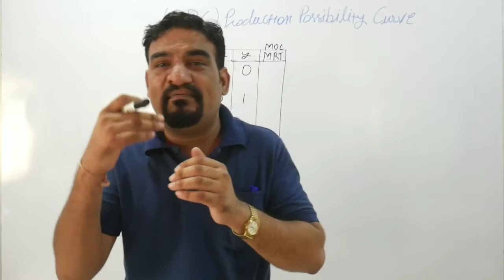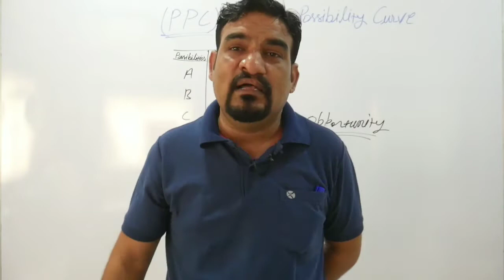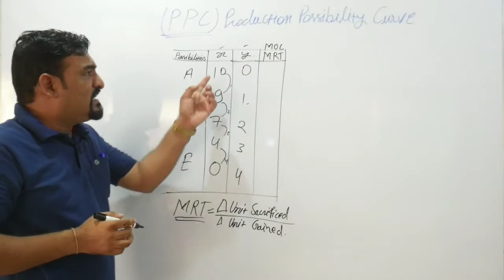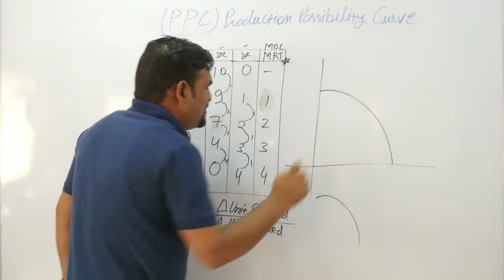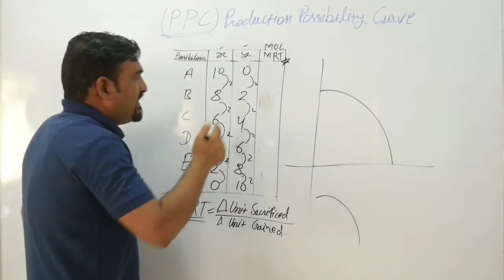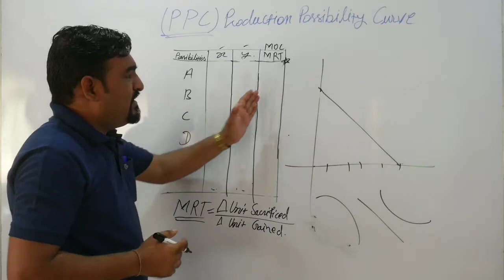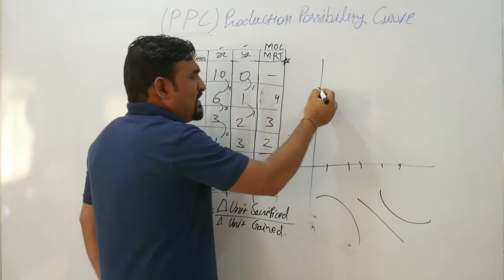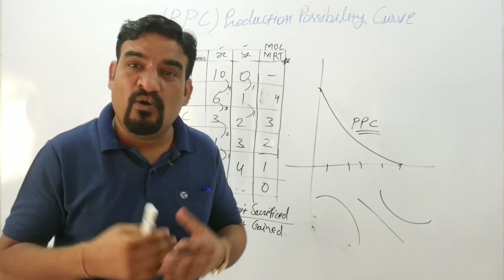why ppc is concave or convex to origin / why ppc is strait line/ types of ppc economics class11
class 11th commerce class 12th commerce pgt economics accounts business studies economics economics class 11th video no. 5 Chapter No.1
in thisVideo We Discus
Why Ppc Is concave Or convex To Origin
When Ppc Is Strait Line / Types Of Ppc What Is
What Is The Shape Of PPC Curve? How do you read a PPC curve? What is production possibility curve with example? economics class 11th for the session 2021-22.

# Clssllth
economics By Kumawat Sir
ikonomics tips
agjam tips
How score full marks
stdi tips
How to score full marks
Ikonomics live classes
important Questions
agjam Class 11
economics With Sk
class Llth Commerce
important Questions
economics Classll
Vidya First